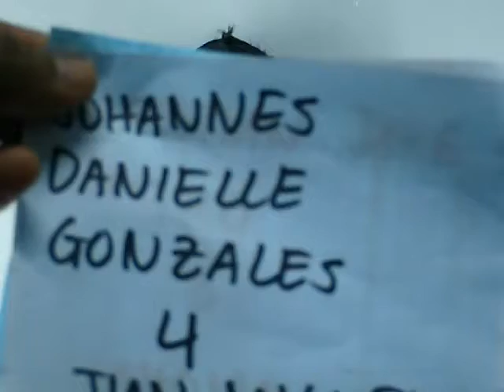TRI-MEDIA ADVERTISING - Johannes Danielle Gonzales Profile VTR